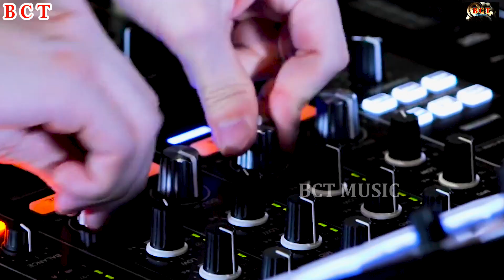Video_Song डीजे वाला छौंड़ा I LOVE YOU Rajeev Raj व Khusboo Raj का बवाल DJ आर्केस्टा सांग 2022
D.star Films Music is a dream of all Bhojpuri singer.
Video_Song डीजे वाला छौंड़ा I LOVE YOU Rajeev Raj व Khusboo Raj का सुपरहिट DJ आर्केस्टा सांग 2022
DJ आर्केस्टा सांग
Bhojpuri Holi Song
►Title: डीजे वाला छौंड़ा I LOVE YOU
►Singer: Rajeev Raj & Khusboo Raj
►Lable: D.star Films
►Lyrics: Ram Parwana
►Producer: Dhruv Lal Yadav
►Video Director:- Chandan Thakur
►Editor:- Sanjay Chauhan
►Manager:- Ajay Kumar Patel 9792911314

न्यू भोजपुरी का सबसे फाडू आर्केस्ट्रा
Archestra new 2022 Bhojpuri song DJ remix
भोजपुरी Arkestra song 2022 में Dj पर बजने वाला गाना
Bhojpuri Arkestra Song 2022
2022 आर्केस्ट्रा स्पेशल नॉन स्टॉप
VIDEO_SONG_2022 भोजपुरी आर्केस्टा सुपरहिट || न्यू आर्केस्ट्रा
 Arkestra Dj Song 2022
# न्यू भोजपुरी सुपर हिट आर्केस्ट्रा 2022#Nonstop Video
आर्केस्ट्रा वीडियो VIDEO_SONG_2022 || Bhojpuri Archestra
भोजपुरी आर्केस्ट्रा VIDEO 2022 | धमाकेदार BHOJPURI DJ गाने
New dj song
DJ Remix
New Bhojpuri Dj Remix Song 2022
Dj Song Mp3 download
DJ Song
Dj Song Hindi
Song dj songs
DJ Remix
Dj Song 2022
Hindi Song Dj mp3 download, 2022
DJ Song
Hindi song 2022
Maithili Dj Song 2022 New
maithili
maithili dj song 2022
maithili song 2022dj wala chhora i love u
dj wala chhora i love u gana
dj wala chhora i love u video
dj wala chhora i love u bhojpuri gana
dj wala chhora i love u bhojpuri video
anil yadav dj wala chhora
chaura dj wala anil yadav
suman sona dj wala
lain mare dj wala
suman sona
anil yadav maithili dj song
anil yadav maithili dj song 2022
anil yadav new song maithili